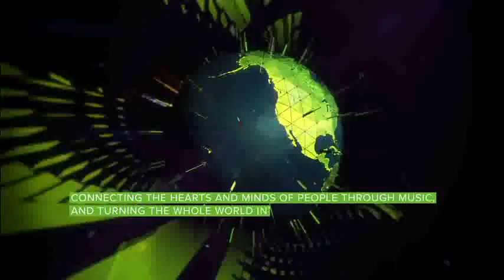A State Of Trance 600 Beirut Trailer (Full Line-up)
Full line up include :
antillas - andrew rayel - Dash berlin - armin van buuren - john o'callaghan - marlo